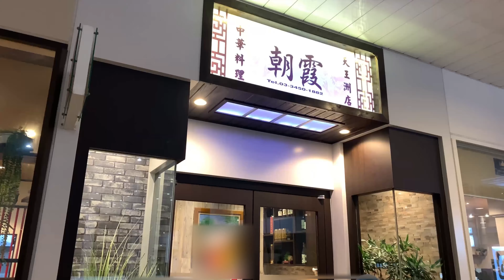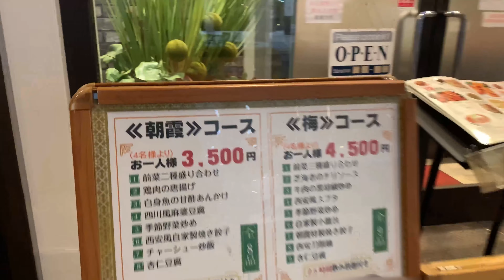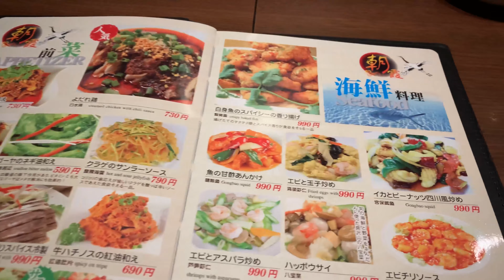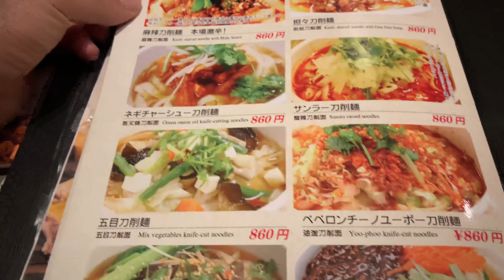ÇİN YEMEKLERİ (Yarasa mı yiyorlar?)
Japonicus Japonya'dan herkese merhabalar,
Herkesin malumu, Çinllilerin yabani hayvan tüketme merakı insanlığın başına bela oldu. Japonya'daki bir çin restoranını ziyaret Çin yemeklerini kontrol ettik. Menü enteresan! Yemekler daha da enteresan!